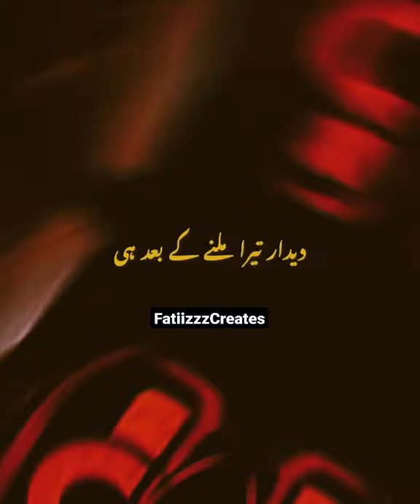Stereo Hearts X Zalima❤️🥰 ( WhatsApp Status ) _ By Fatiizzz Creates